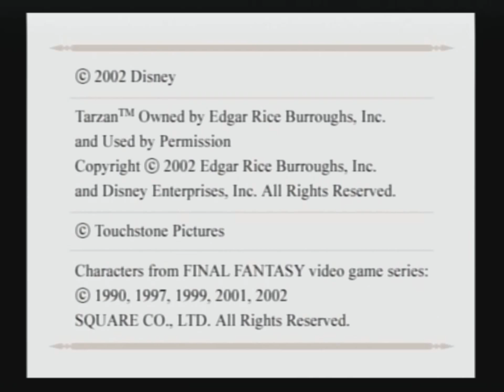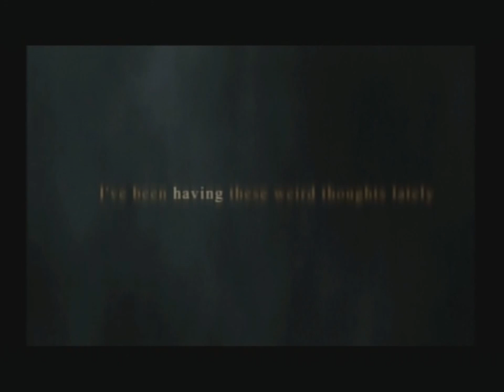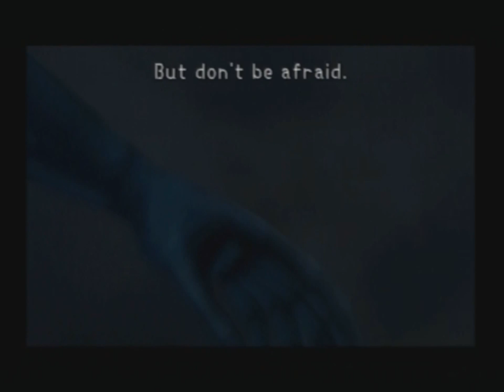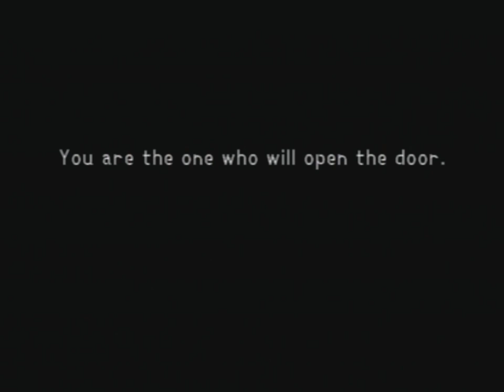Let Us Play: Kingdom Hearts Part 1: Contemplative Haley Joel Osment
A New Game! Join us as we remember just how old this game is, miss-remember what the X and triangle buttons do, and spend way too long looking up the hidden meaning of the games cryptic questions.